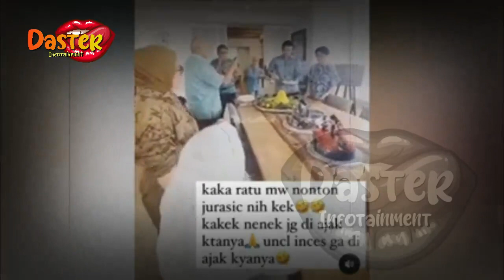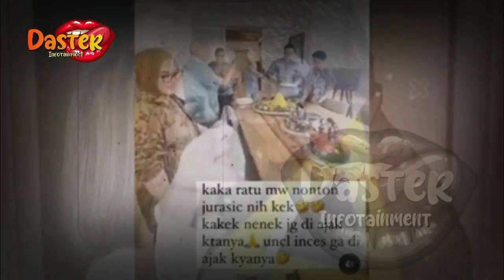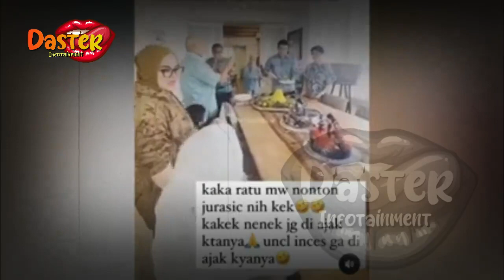SELALU BIKIN HEBOH, SYAHRINI KPERGOK LAKUKAN INI | gosip artis hari ini | indonesia